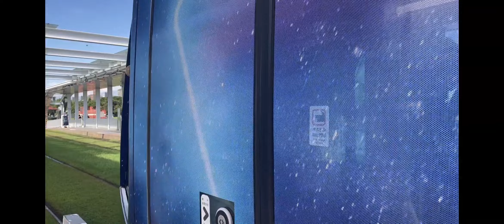Kaohsiung Light Rail - Citadis 305 laying over and leaving C14 Hamasen Station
Like the full ads for this light rail
But unfortunately coz of that, my mum wasn't able to film a journey onboard which I did ask her to

P.S. my mum complained to me about that lady captured in the video, holding a camera stick, pushing her out of the way to film lol...

Filmed by my mum during her 4 days 3 nights trip with my aunt

Line: Circular Light Rail
Route: 2
Station: C14 Hamasen
Terminus for Train: N/A (Full Circular)
Direction/Next Station: Anti-Clockwise/C13 Penglai Pier-2

Special stuffs when reach certain amt of subs:
2500 subs: All MTR Stations Challenge, Not Within The Same Day Ofc...

NO REQUESTS ARE ACCEPTED FOR TAIWAN!